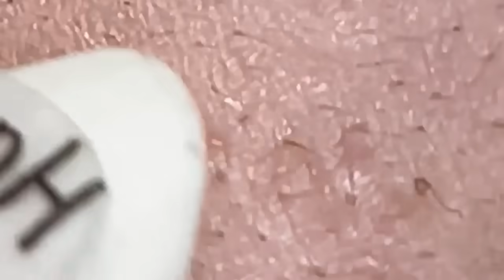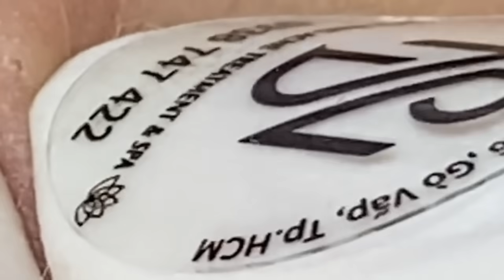أفضل فانوس رمضان في العالم لي لأستمتع به مع أصدقائي في العام الجديد #7248